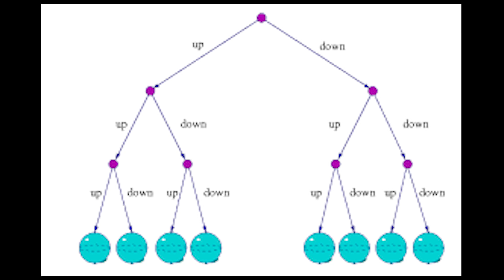The Science in Avengers: Endgame Explained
We take a look at the very confusing mechanics of time travel in Avengers: Endgame